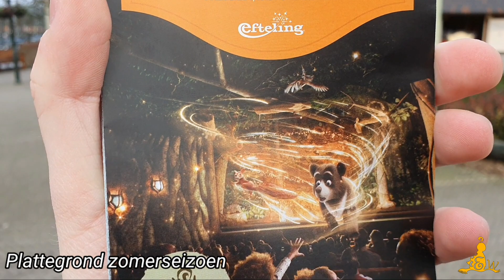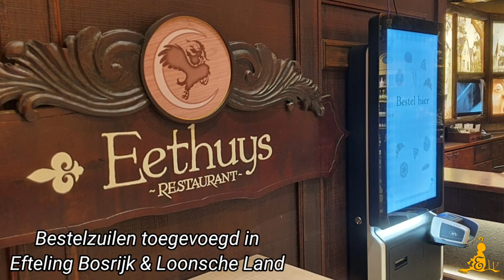[Efteling] ✔️ UPDATES week 6 [2020]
* Dit is geen officieel YouTube-kanaal van de Efteling *